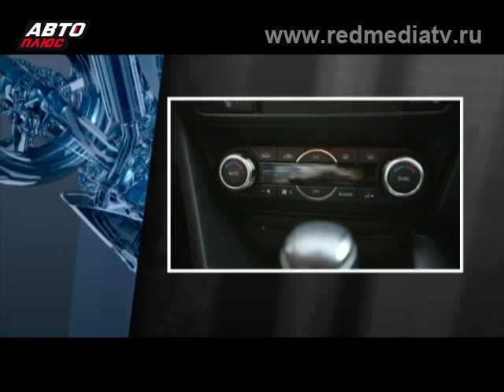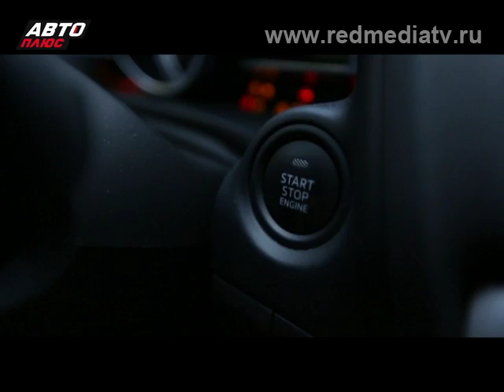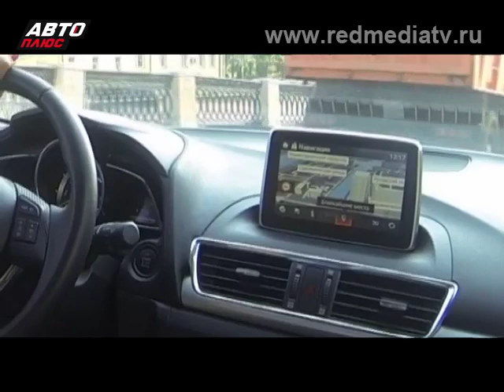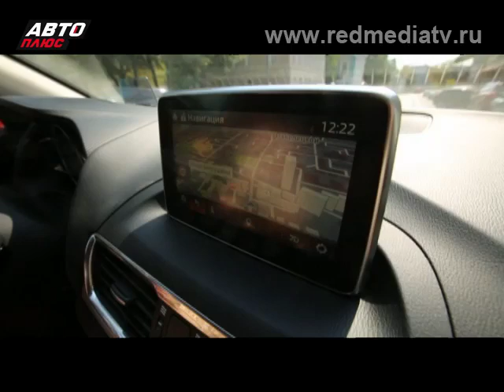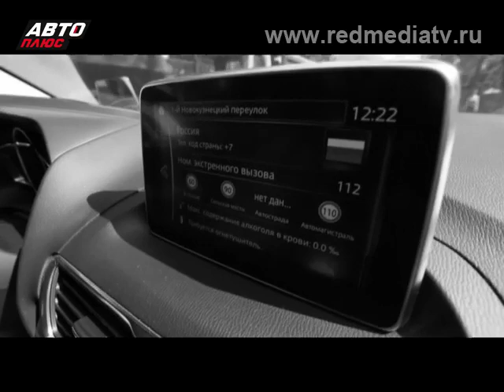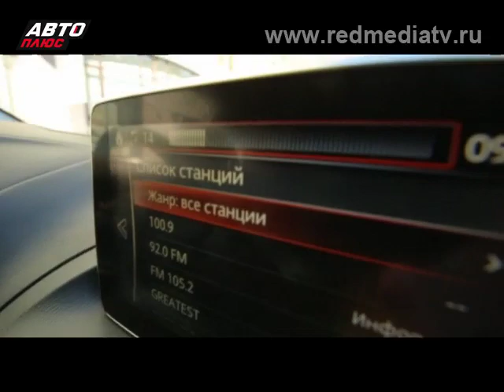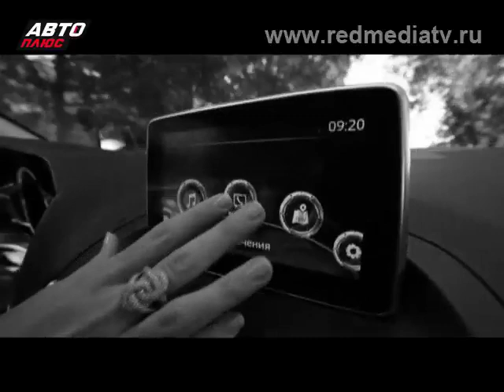Коллективное Управление | Mazda 3